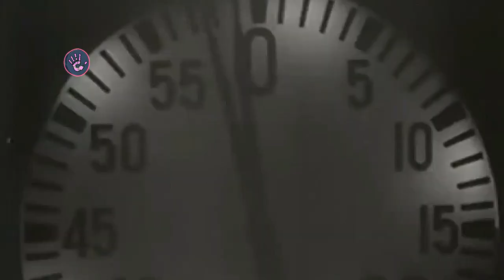TOP10: NHL All-Time Shortest Hockey Players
In this video, we'll take a look at the top 10 Shortest NHL hockey players of all time. From speedy forwards to mistic goalies, these players may be small in stature, but they made up for it with their talent and determination on the ice. We'll explore their careers, their accomplishments, and the impact they had on the game of hockey, despite their smaller size. Get ready to be inspired by these pint-sized players who defied the odds and made their mark on the NHL.

TIMELINE:

00:00 - Intro
00:51 - Charlie Hodge (168 cm)
01:26 - Rocco Grimaldi (168 cm)
02:22 - Jake Forbes (168 cm)
03:03 - Tony Leswick (168 cm)
03:27 - Rudy Migay (168 cm)
03:55 - Theo Fleury (168 cm)
04:40 - Robbie Moore (165 cm)
05:26 - Darren Pang (165 cm)
06:10 - Nathan Gerbe (163 cm)
06:54 - Roy "Shrimp" Worters (160 cm)
07:44 - Ending Part!